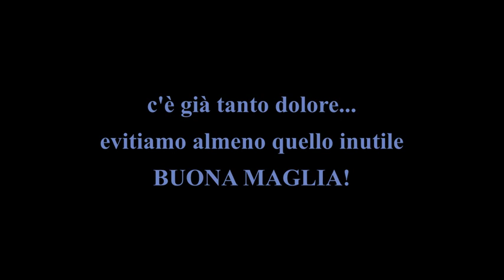Parole a maglia #32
Argomento spinoso: a nessuno piace fallire!